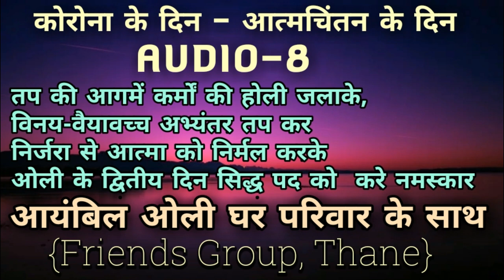CORONA LOCKDOWN Aatmachintan PART-08